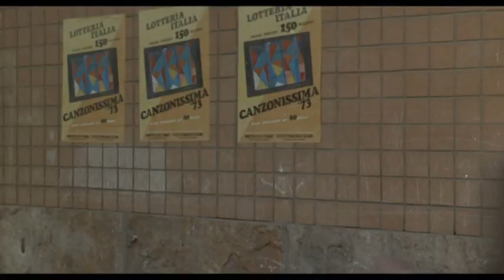Il Poliziotto è Marcio (Trailer Italiano)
Il Poliziotto è Marcio - Trailer Italiano - Italia, 1974

Regia: Fernando Di Leo

Musiche: Luis Enriquez Bacalov - Osanna

Cast: Luc Merenda, Salvo Randone, Richard Conte, Raymond Pellegrin, Vittorio Caprioli, Delia Boccardo, Gianni Santuccio, Monica Monet, Gino Milli, Sergio Ammirata, Marisa Traversi, Elio Zamuto

Trama:
Domenico Malacarne è un brillante commissario di polizia. Domenico Malacarne è figlio di un maresciallo dei carabinieri, che guarda a suo figlio come a Dio. Domenico Malacarne è un corrotto. Malacarne si ribella, dice no, ma la sua posizione lo rende ricattabile ed è costretto ad accettare altre richieste della banda di Pascal: il rilascio di due venditori d'armi che aveva arrestato e, soprattutto, il recupero, per farlo sparire definitivamente, di un esposto fatto da un vecchio napoletano contro ignoti che avevano parcheggiato la propria auto fuori dal suo villino, bloccandogli l'uscita. L'auto era quella di Pascal, che quella notte si era macchiato di un delitto e potrebbe essere identificato se venisse dato corso alla denuncia. Domenico si presta a rendere alla gang questo servizio. Ma c'è un problema: l'esposto è stato depositato presso una caserma dei carabinieri, quella dove ancora presta servizio suo padre...